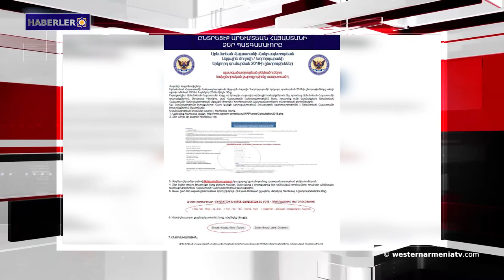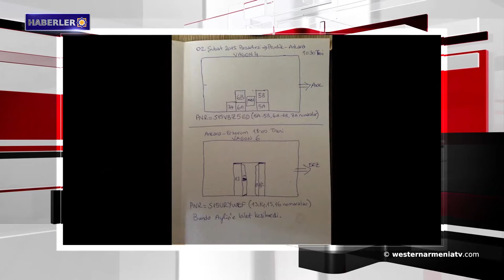Haberler 2018-11-24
1- Batı Ermenistan seçimlerinde kendi milletvekilinizi seçin
2- Türkiye, 2026 Olimpiyat Oyununu, Batı Ermenistan'ın tarihi topraklarında düzenlemeyi arzulamıyor
3- Stepanakert ve Tiraspol'da ticari temsilcilikler kurulacak
4- Rusya Dışişleri Bakanlığı: ABD, Suriye’de fosfor bombalarının kullanıldığını inkar ediyor
5- Amerika’daki Ermeni Müzesi, "Ermenistan. sanat, kültür, sonsuzluk" adlı yeni bir sergi sunuyor
6- Ermeni orkestra şefleri, Bendereski jubilesindeki yıldızlar arasında